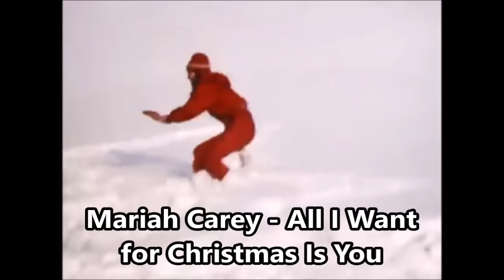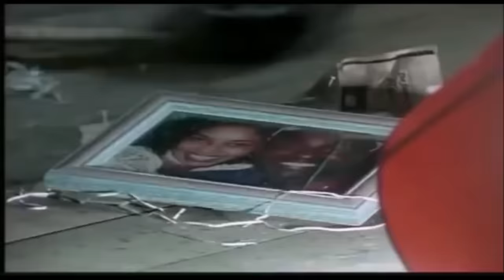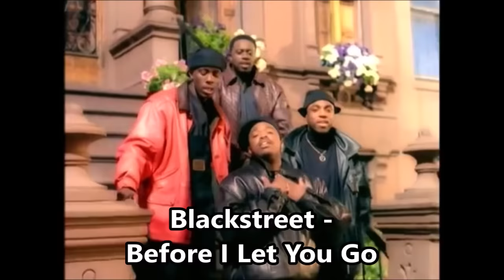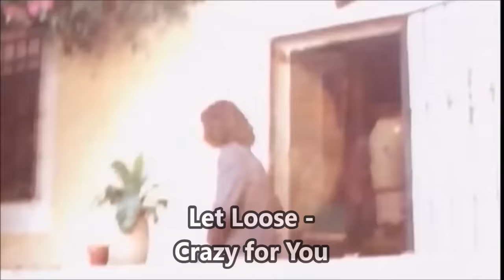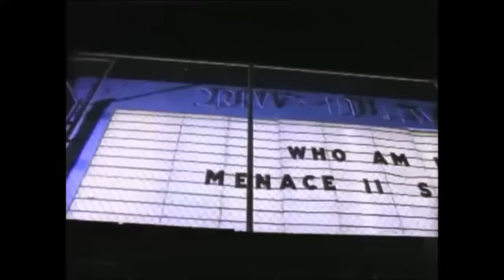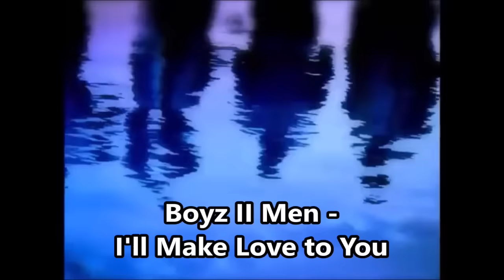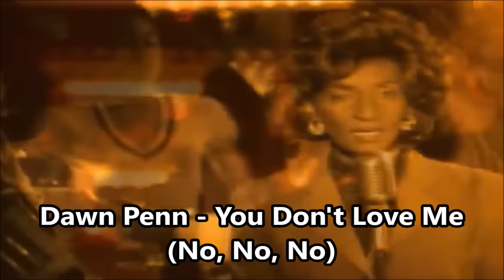150 Hit Songs of 1994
1. Youssou N'Dour feat. Neneh Cherry - 7 Seconds
2. Crystal Waters - 100% Pure Love
3. Nirvana - About a Girl
4. Bryan Adams, Rod Stewart & Sting - All for Love
5. Sheryl Crow - All I Wanna Do
6. Mariah Carey - All I Want for Christmas Is You
7. Bon Jovi - Always
8. Erasure - Always
9. Kelly Family - An Angel
10. Whigfield - Another Day
11. The Real McCoy - Another Night
12. Janet Jackson - Any Time, Any Place
13. Culture Beat - Anything
14. Mariah Carey - Anytime You Need a Friend
15. East 17 - Around the World
16. Aaliyah - At Your Best
17. P. Banton - Baby Come Back
18. Big Mountain - Baby I Love Your Way
19. Aaliyah - Back and Forth
20. REM - Bang and Blame
21. Green Day - Basket Case
22. Janet Jackson - Because of Love
23. Blackstreet - Before I Let You Go
24. Soundgarden - Black Hole Sun
25. Weezer - Buddy Holly
26. Elton John - Can You Feel the Love Tonight
27. Elton John - Circle of Life
28. Fun Factory - Close to You
29. Nine Inch Nails - Closer
30. The Offspring - Come Out and Play
31. Melissa Etheridge - Come to My Window
32. Kylie Minogue - Confide in Me
33. Tori Amos - Cornflake Girl
34. Rednex - Cotton Eye Joe
35. Aerosmith - Crazy
36. Let Loose - Crazy for You
37. TLC - Creep
38. Pearl Jam - Dissident
39. Ace of Base - Don't Turn Around
40. Doop - Doop
41. 2 Brothers on the 4th Floor - Dreams
42. Mo-Do - Eins Zwei Polizei
43. Luther Vandross & Mariah Carey - Endless Love
44. DJ BoBo - Everybody
45. Take That - Everything Changes
46. Coolio - Fantastic Voyage
47. Masterboy - Feel the Heat of the Night
48. Craig Mack - Flava in Ya Ear
49. Da Brat - Funkdafied
50. Maxx - Get-A-Way
51. Snoop Doggy Dogg  - Gin & Juice
52. Blur - Girls and Boys
53. Zhané - Groove Thang
54. Ini Kamoze - Here Comes the Hotstepper
55. Scooter - Hyper Hyper
56. Live - I Alone
57. Masterboy - I Got to Give It Up
58. Reel 2 Real - I Like to Move It
59. Haddaway - I Miss You
60. Pharao - I Show You Secrets
61. All-4-One - I Swear
62. Brandy - I Wanna Be Down
63. Jon Secada - If You Go
64. Boyz II Men - I'll Make Love to You
65. Madonna - I'll Remember
66. Pretenders - I'll Stand by You
67. Tevin Campbell - I'm Ready
68. Melissa Etheridge - I'm the Only One
69. Stiltskin - Inside
70. Stone Temple Pilots - Interstate Love Song
71. Twenty 4 Seven - Is It Love
72. Ice MC - It's a Rainy Day
73. East 17 - It's Alright
74. Joshua Kadison - Jessie
75. Baby D - Let Me Be Your Fantasy
76. 2 Unlimited - Let the Beat Control Your Body
77. Oasis - Live Forever
78. Green Day - Longview
79. Dr. Alban - Look Who's Talking
80. Beck - Loser
81. Wet Wet Wet - Love Is All Around
82. Boyzone - Love Me for a Reason
83. Bonnie Raitt - Love Sneakin’ Up On You
84. Amy Grant - Lucky One
85. Tom Petty - Mary Jane's Last Dance
86. The B.C. 52's - Meet the Flintstones
87. Crash Test Dummies - Mmm Mmm Mmm Mmm
88. Cappella - Move on Baby
89. Counting Crows - Mr. Jones
90. Alice in Chains - No Excuses
91. The Prodigy - No Good (Start the Dance)
92. Maxx - No More (I Can't Stand It)
93. Richard Marx - Now and Forever
94. Magic Affair - Omen III
95. Boyz II Men - On Bended Knee
96. Aretha Franklin - Pride A Deeper Love
97. Warren G & Nate Dogg - Regulate
98. Enigma - Return to Innocence
99. Sophie B. Hawkins - Right Beside You
100. Jam & Spoon feat. Plavka - Right in the Night
101. Meat Loaf - Rock and Roll Dreams Come Through
102. Haddaway - Rock My Heart
103. Beastie Boys  - Sabotage
104. Whigfield - Saturday Night
105. Madonna - Secret
106. Live - Selling the Drama
107. Jovanotti - Serenata Rap
108. Aswad - Shine
109. Collective Soul - Shine
110. 20 Fingers - Short Short Man
111. Twenty 4 Seven - Slave to the Music
112. Roxette - Sleeping in My Car
113. All-4-One - So Much in Love
114. Soundgarden - Spoonman
115. Lisa Loeb and Nine Stories - Stay (I Missed You)
116. East 17 - Stay Another Day
117. Bruce Springsteen - Streets of Philadelphia
118. Changing Faces - Stroke You Up
119. 4PM - Sukiyaki
120. Take That - Sure
121. The Grid - Swamp Thing
122. La Bouche - Sweet Dreams
123. Pink Floyd - Take It Back
124. Prince - The Most Beautiful Girl
125. Celine Dion - The Power of Love
126. 2 Unlimited - The Real Thing
127. Tony Di Bart - The Real Thing
128. Corona - The Rhythm of the Night
129. Ace of Base - The Sign
130. Pharao - There Is a Star
131. D:Ream - Things Can Only Get Better
132. Ice MC - Think About the Way
133. Warren G    - This DJ
134. Silverchair - Tomorrow
135. 69 Boyz - Tootsee Roll
136. Gloria Estefan - Turn the Beat Around
137. Cappella - U and Me
138. D:Ream - U R the Best Thing (Remix)
139. Prince Ital Joe & Marky Mark - United
140. Snap! - Welcome to Tomorrow
141. REM - What's the Frequency, Kenneth?
142. Salt-N-Pepa & En Vogue - Whatta Man
143. Babyface - When Can I See You
144. Sting - When We Dance
145. John Mellencamp  - Wild Night
146. Mariah Carey - Without You
147. Dawn Penn - You Don't Love Me
148. Des'ree - You Gotta Be
149. Toni Braxton - You Mean the World to Me
150. The Cranberries - Zombie